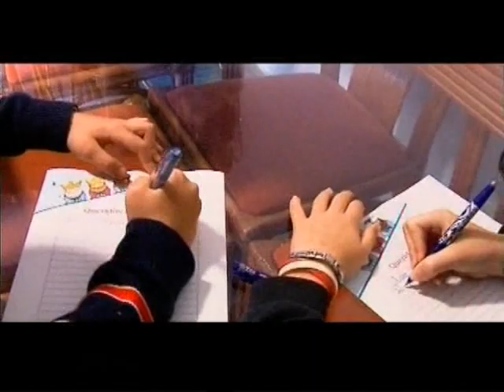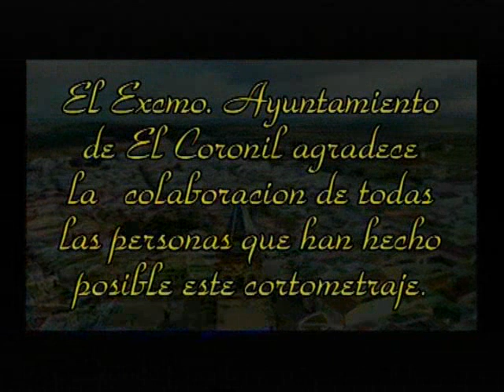15/12/2020 TVEC Spot Visita Paje Real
Spot promocional de la visita del Paje Real a El Coronil.